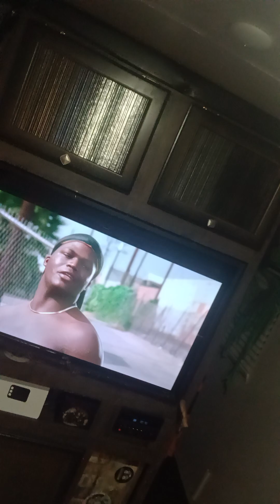Never judge a book by its cover but the content writing inside. -Dylan Hart-